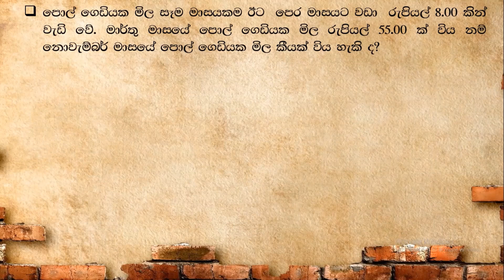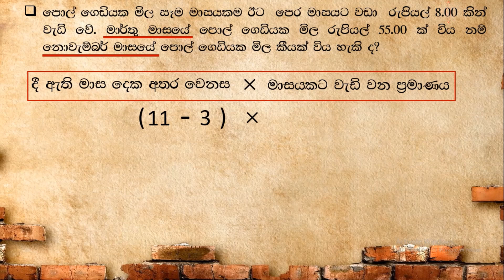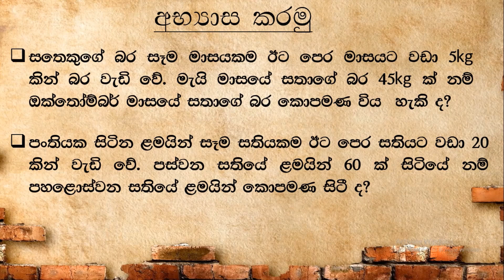ශාමල් සර් -ශිෂ්‍යත්ව Ganitha gatalu කෙටි ක්‍රම 38/ 🌈️ ගණිත ගැටලු Shamal Ranga